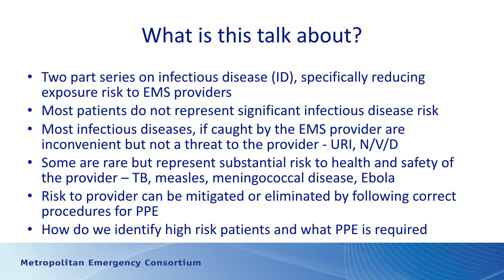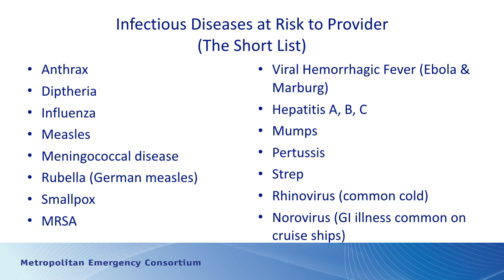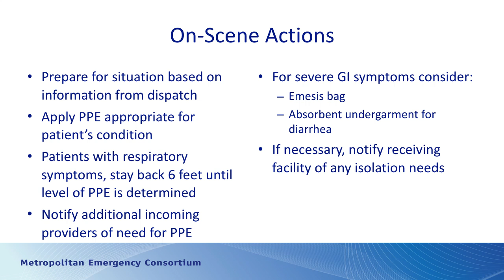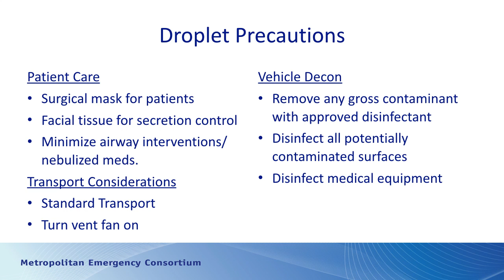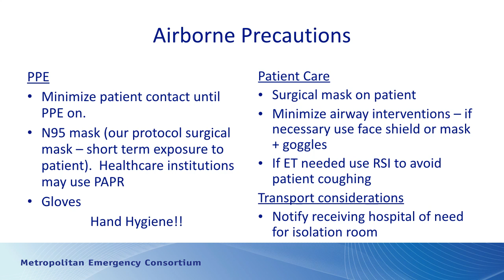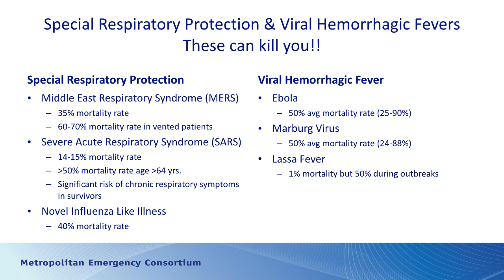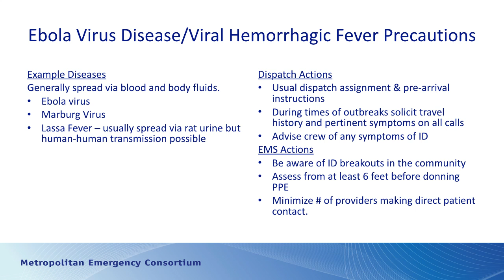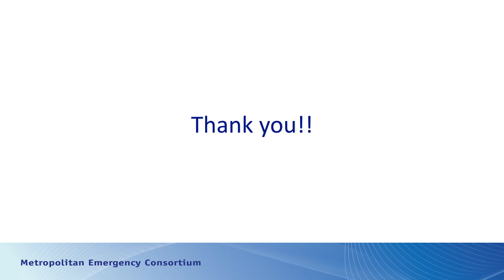June 2018 MEC Minute (Part 2)